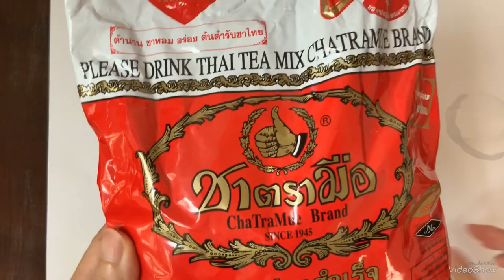Thử vẽ hoa hồng bằng trà Thái đỏ